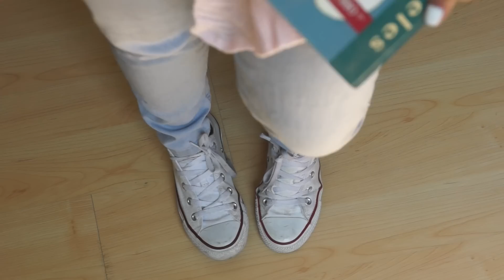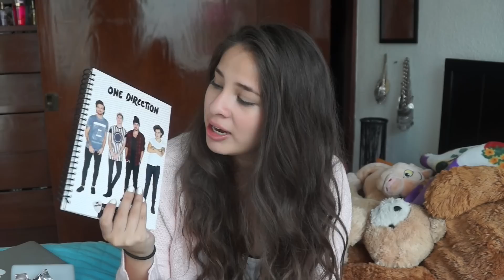Look de Regreso a Clases + Sorteo + Reunión♡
♡Información reunión
Estaré el viernes 14 a las 4:00 pm en el Centro de Coyoacán, donde esta el mercado de artesanías enfrente esta un Kiosco ahí los esperaré y nos tomaremos fotos y platicaremos mucho
Esta es la dirección MERCADO ARTESANAL MEXICANO
26 Felipe Carrillo Puerto!

♡Links Ropa
-SheIn

Snapchat valehbarreto
Media/Negocios/Prensa valeriahbarreto